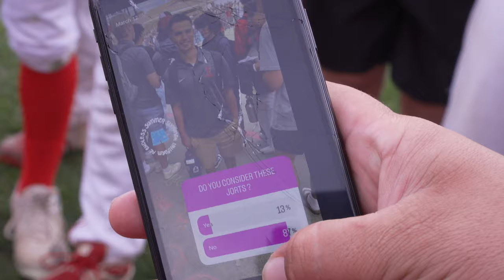Camp Chronicles: Fullerton Baseball 2024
Fullerton is back! They're ready to defend their Freeway League championship for the final time. They also have the honor of being in Division 1 this season! Watch how hard the Indians go in BP and find out who gets prosecuted on Kangaroo Court! Video by Jonathan Khamis, for Camp Chronicles.